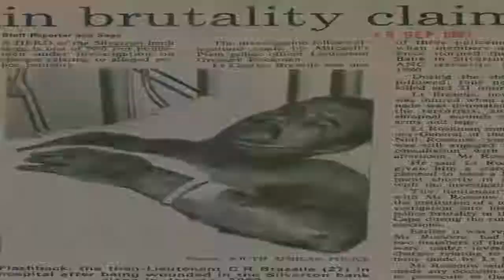CombatiX Tactical Training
At CombatiX Training, we offer custom-designed programs for Law Enforcement, Security, Bounty Hunters, Fugitive Recovery,Prison Guards, and so on.  This video is a promo video for the kinds of services we offer.  Our program integrates hand-to-hand combatives, takedowns, control tactics, pressure points, handcuffing maneuvers, weapons, disarms, weapons retention, and much more, into a universal platform which is easy to learn and even easier to retain.  for more information!